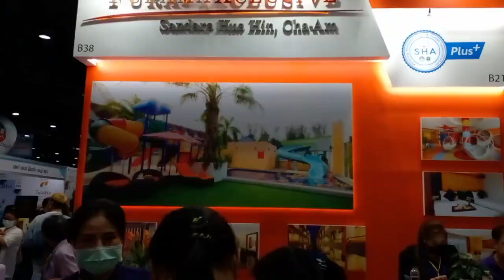เที่ยวงานไทยเที่ยวไทย ศูนย์สิริกิต คนล้นหลามมากๆ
ศูนย์สิริกิต